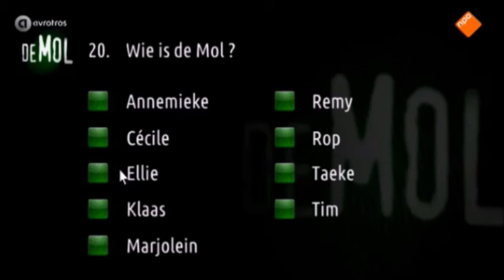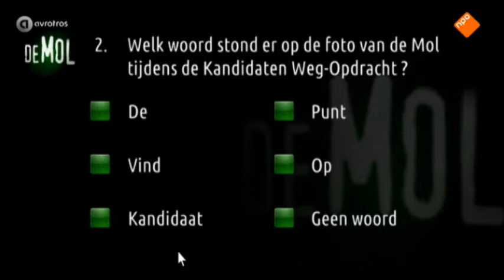Wie Is De Mol - De Leukste Momenten van Cecile Narinx